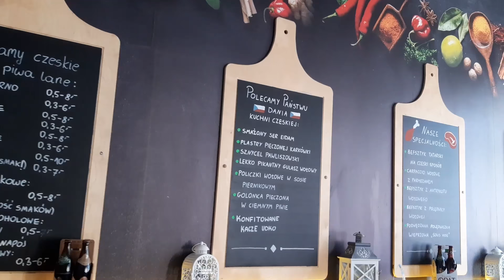TULÁCI po Čechách (12. díl)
Ratibořice Wambierzyce Bludné skály